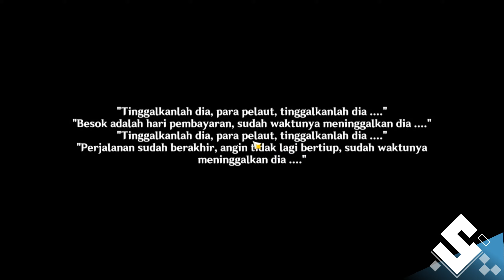BAYANGAN KAPAL KESEPIAN - WORLD QUEST | Genshin impact Indonesia